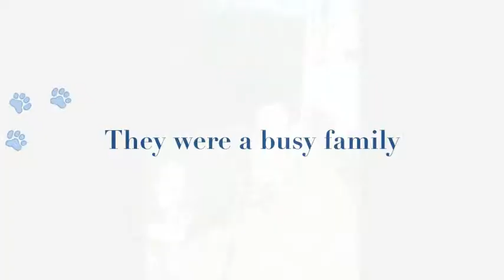Madison trailer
Madison Square Garden NY Rangers vs NY Islanders